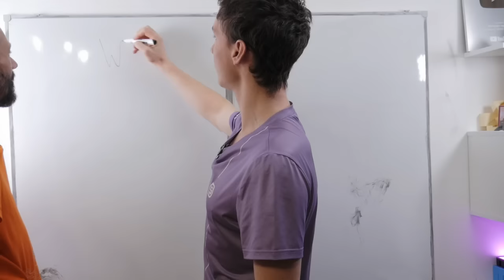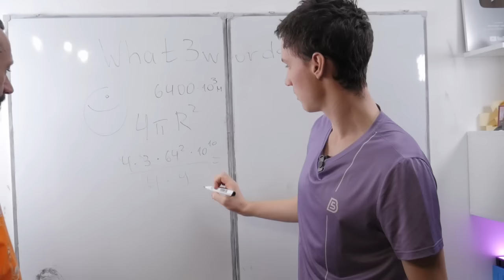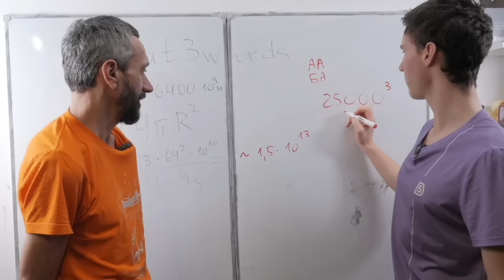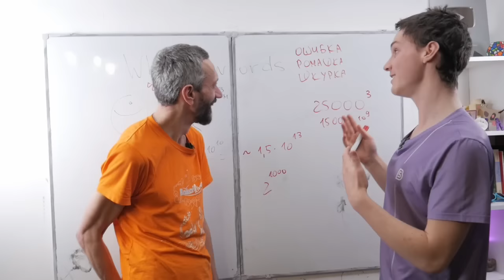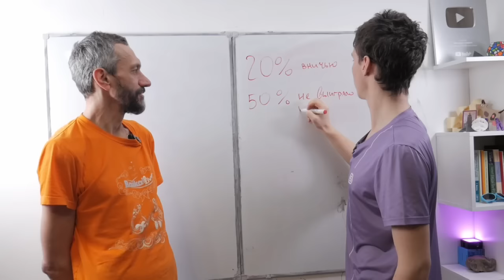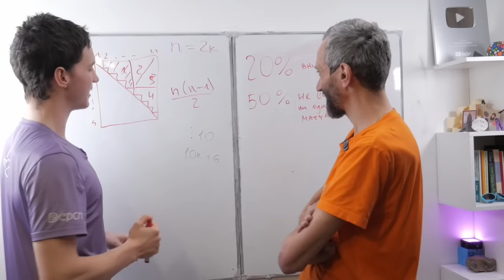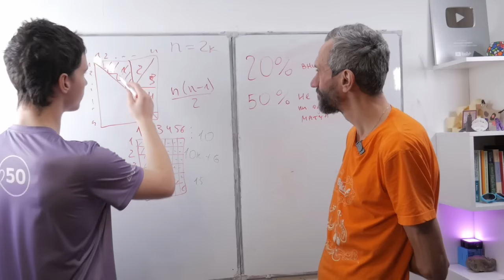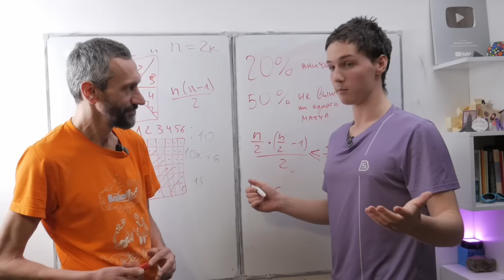МАРКЕЛОВ ЮРА: ЗАНИМАТЕЛЬНАЯ КАРТОГРАФИЯ, ИЛИ WHAT3WORDS!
Юрик Маркелов рассказывает про лингвистическую
систему кодирования адреса на земной поверхности!
На обложке к видео - мы с Юрой, папа Юры и моя
старшая доченька Галочка!

Прошу вас - кто сколько может -
🎯 Поддержите популяризацию математики на Бусти: